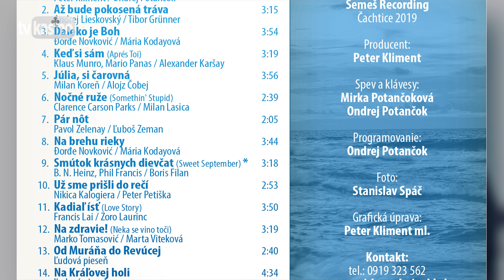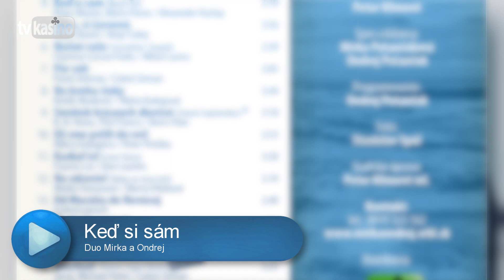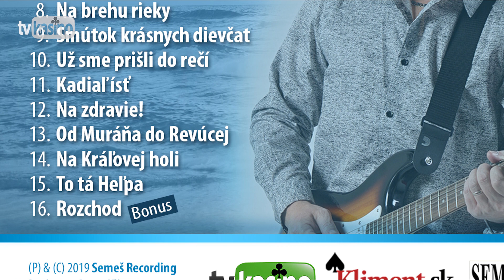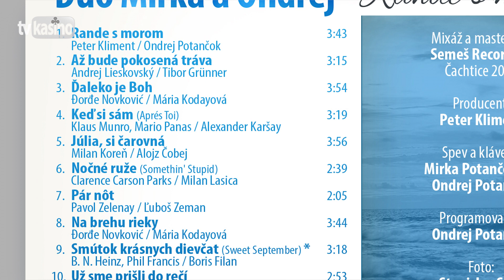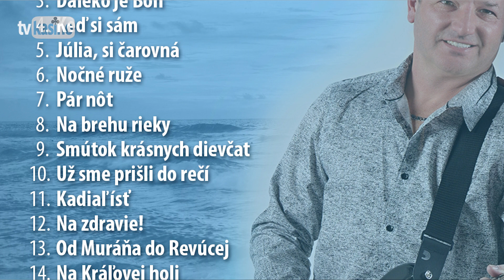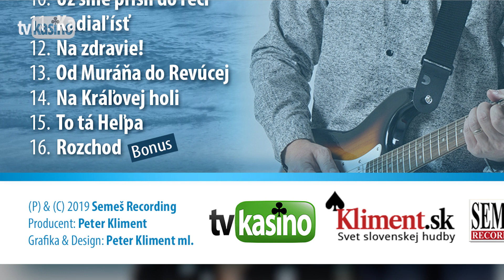Duo Mirka a Ondrej: Rande s morom (CD ukážka)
1. Rande s morom
 2. Až bude pokosená tráva
 3. Ďaleko je Boh
 4. Keď si sám
 5. Júlia, si čarovná
 6. Nočné ruže
 7. Pár nôt
 8. Na brehu rieky
 9. Smútok krásnych dievčat
10. Už sme prišli do rečí
11. Kadiaľ ísť
12. Na zdravie!
13. Od Muráňa do Revúcej
14. Na Kráľovej holi
15. To tá Heľpa
16. Rozchod

Celkový čas 55:12